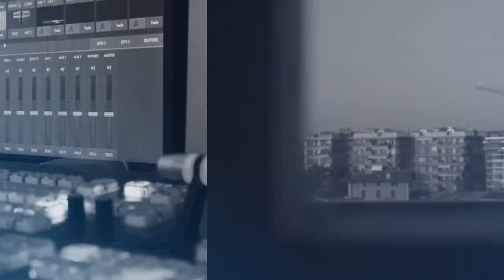SENALDI: REDDITO DI CITTADINANZA, E' UN CONTROLLO DELLA POPOLAZIONE. CONTE "HA VINTO" PER QUESTO